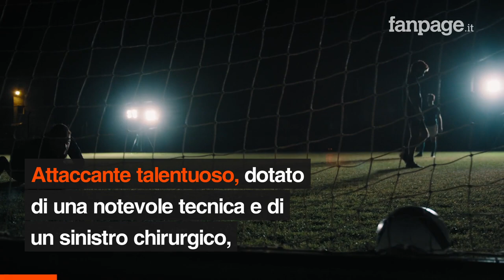Morto Fabrice Lepaul: il calciatore francese vittima di un incidente stradale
Lutto nel calcio francese. È morto a 43 anni, in seguito ad un incidente stradale a Baldenheim, nel dipartimento del Basso Reno, l’ex attaccante Fabrice Lepaul. Vinse uno scudetto con la maglia dell’Auxerre prima di vedere la sua carriera pesantemente condizionata da un altro schianto in automobile.